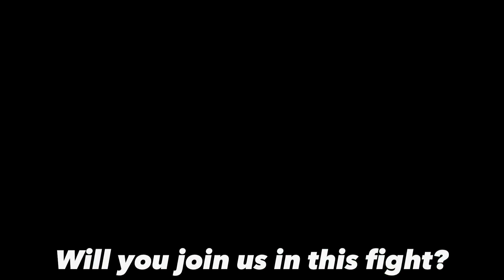Knowing THIS about your spiritual armor, will change you! | PT 3/3 | GTH Ministries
This is part 3 of the 3 parts that is featured on this topic of the “breastplate of righteousness“. There are many different angles, at which people believe that we are called to “put on the breast plate of righteousness” spoken of Ephesians chapter 6. But what is the truth about this significant piece of armor that we are called to equip, spiritually? Join us for this three part overview series going through this amazing piece of armor, on one of the many topics spoken on during the “armor of God” GTH ministries, men’s retreat!

If you enjoy today’s video, share it with a friend, and be sure to tag us!

God Bless - GTH Ministries

(Video shot during the Sep. 2023 GTH Ministries Men's Retreat)

All info and sign-up for future retreats are available on the website below! 👇🏽